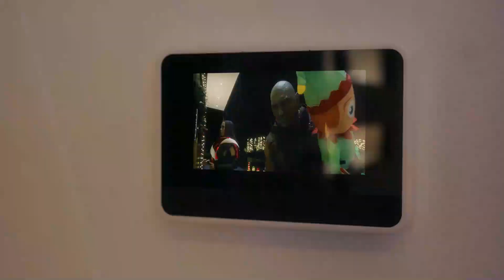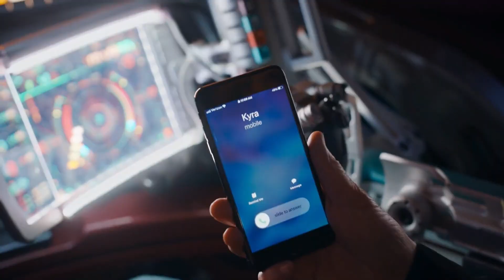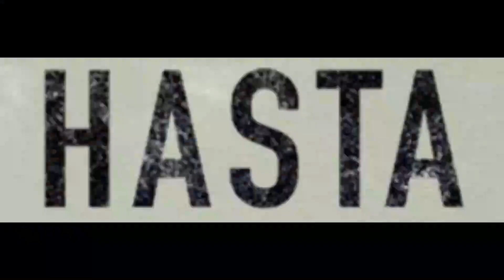Guardianes de la Galaxia: HOLIDAY SPECIAL - En 6 minutos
Los Guardianes de la Galaxia, con la misión de hacer que la Navidad sea inolvidable para Quill, se dirigen a la Tierra en busca del regalo perfecto. Star-Lord sigue triste por la desaparición de Gamora y los demás deciden sorprenderla 🎅